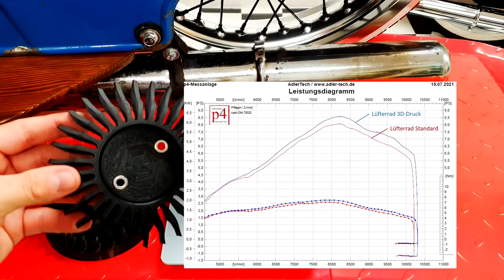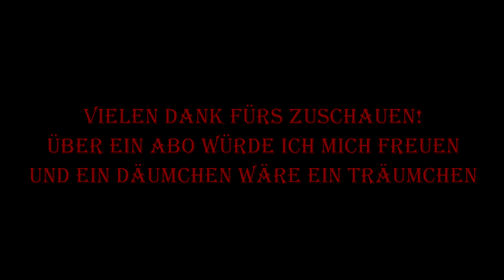Simson Turbolader❗ | Ladedruck für die Schwalbe 💪🏼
Hey hey ihr Mopetenverrückten!

Im heutigen Video zeige ich euch unter anderem, wie ich meine neuen breiten 3.00 Felgen eingespeicht und zentriert habe. Ausserdem habe ich für den Simson M53 Motor, in meinem Fall für die Low Bugdet Schwalbe und die Motorrad Schwalbe, ein neues Spezial-Lüfterrad aus dem 3D Drucker zugeschickt bekommen. Heute verbaue ich dieses Lüfterrad und alles was dazu gehört. Auf Instagram ist das Lüfterrad mittlerweile auch bekannt als "Ostdeutscher Turbolader". Das soll das pfeifende Geräusch vom PKW Turbolader imitieren und etwas mehr Leistung fördern.
Es klingt wirklich richtig geil aber hört selbst...

Die Videos zeigen lediglich meine persönlichen Erfahrungen. Alle Angaben und Tipps sind ohne Gewähr! Ich übernehme keine Haftung für Sach- oder Personenschäden beim Nachmachen.

Wenn du Anregungen, Tipps oder Fragen hast, dann lass es mich wissen. Schreib´s einfach in die Kommentare :) Vielen lieben Dank fürs Zuschauen und Unterstützen!